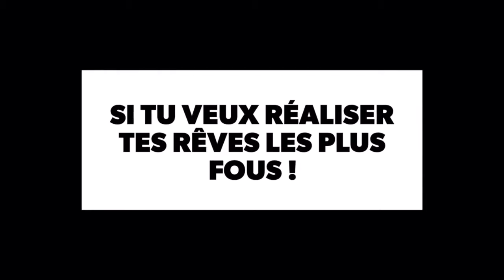il n'y a que ça qui fonctionne !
MEDIA SOCIAUX